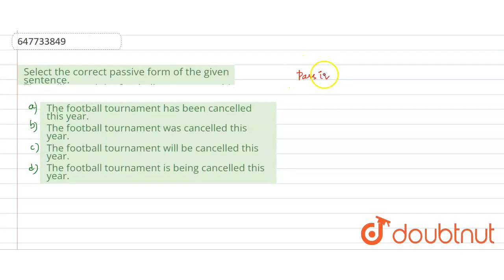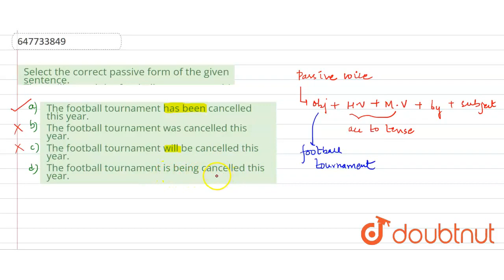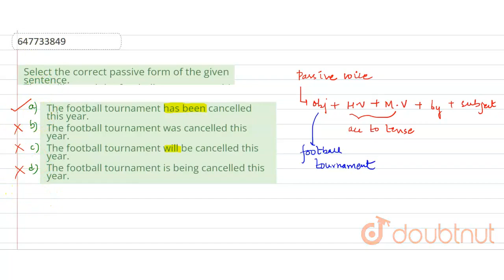Select the correct passive form of the given sentence. They will cancel the football tournament ...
Select the correct passive form of the given sentence. They will cancel the football tournament this year.
Class: 14
Subject: ENGLISH
Chapter: SSC CPO PREVIOUS YEAR PAPER 2019 MAINS (26 JULY 2021)
Board:GOVT

👉 Have Any Query? Ask Us.